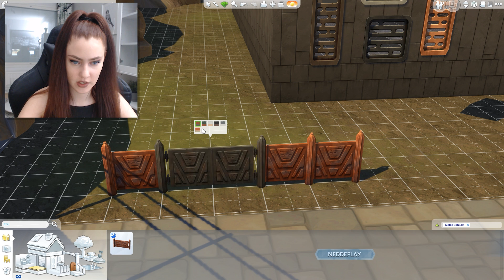IHAN SAIRAASTI TAVAROITA 😯 | The Sims 4 - Star Wars - Matka Batuulle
Sain lisäosan EA:lta Game Changerin kautta :) Game Pack julkaistaan kaikille konsoleille 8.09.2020.

►Origin: Neddeplay
►Pelikanava: Neddeplay
►Ps4: Nedde96
►Steam: Neddee / Neddeplay
►Periscope: Neddeplay
►Fornite Support koodi: NEDDEPLAY
►Postiosoite: Valitettavasti mulle ei voi enään lähettää postia

⦁ Asus GeForce RTX 2080 DUAL 8G - näytönohjain, 8GB GDDR6
⦁ Intel Coffee Lake Core i9-9900K, LGA1151, 3.60 GHz, boxed - prosessori
⦁ ROG STRIX Z390-F GAMING, ATX-emolevy
⦁ Seasonic 650W PRIME Ultra 650 Gold - modulaarinen virtalähde
⦁ Kingston 32GB (4x8GB) Hyper X Fury, DDR4 2666MHz, CL16, 1.2
⦁ Alpenföhn Ben Nevis Advanced - prosessorijäähdytin
⦁ Phanteks Eclipse P400S - Tempered Glass - kotelo
⦁ Western Digital 500GB WD Black
⦁ Samsung 1TB 860 , SSD